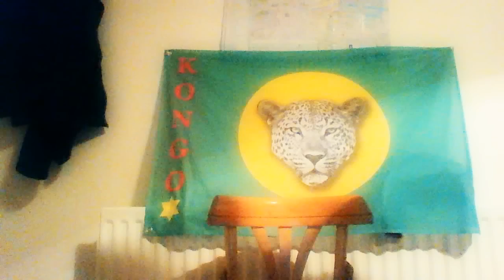Quand La Jeunesse de la Resistance parle !!!!!!!!!!! Pona Kongo Mechant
General Ramses 2 remet les pendules a L'heure et met les points sur les i et s'adresse a Muyambo et toute sa Bande ! Lumbe Lumbe ezo zela Bino